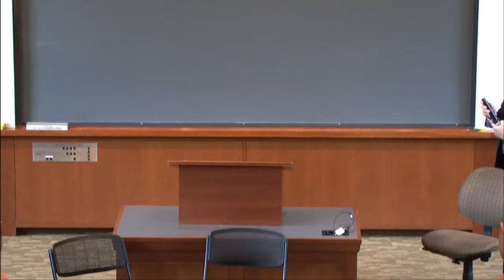William Fisher, CopyrightX: Special Event - Literature, feat. Akhil Sharma and Ron Suskind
The recording was made during a special event held for CopyrightX, which was offered by William Fisher under the auspices of Harvard Law School, HarvardX, and the Berkman Center for Internet & Society during Spring 2016.